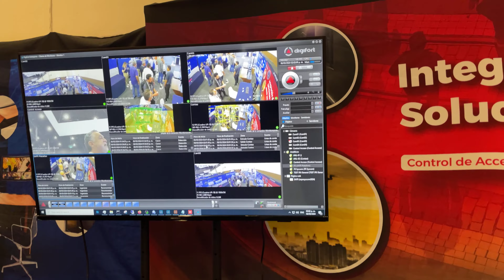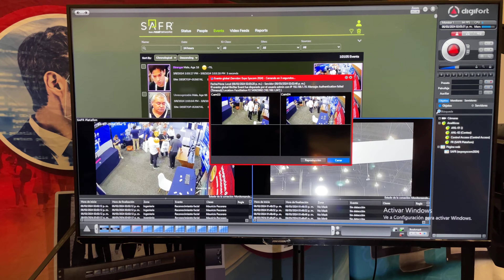Administración de Video Centralizado e Integración de Soluciones de Seguridad - Mauricio Pecoraro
Digifort